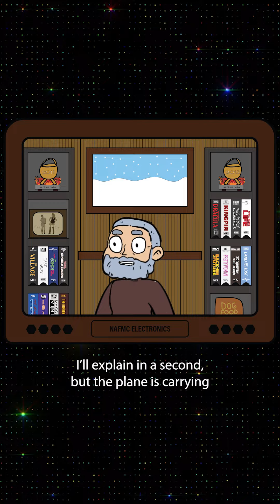Brent pitches us a new movie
It's different from Planet of the Apes.